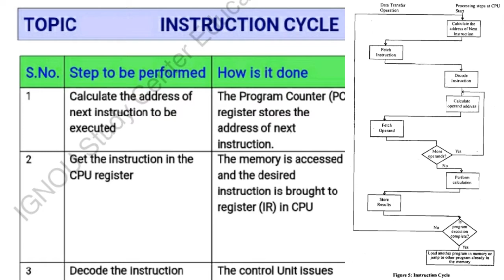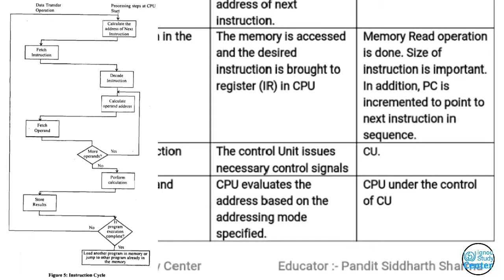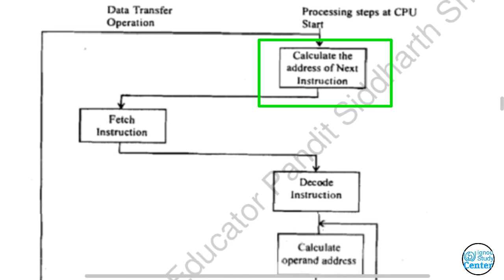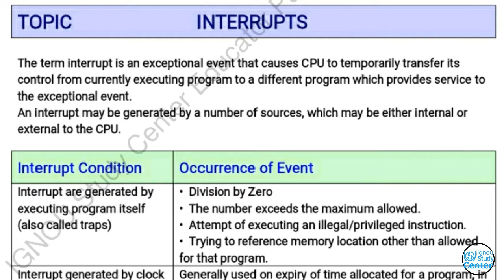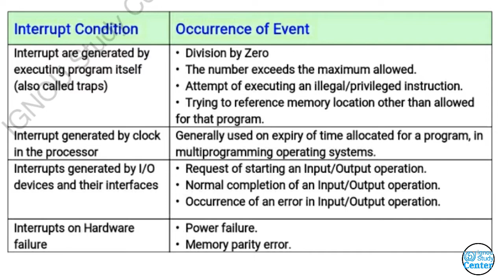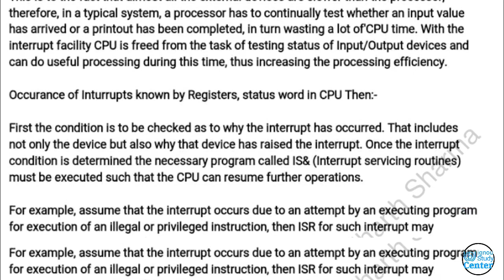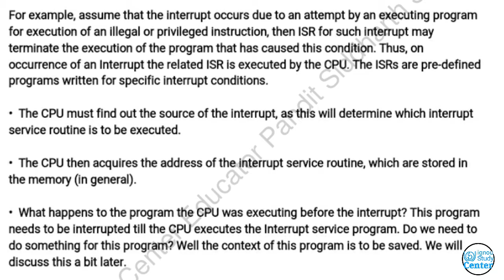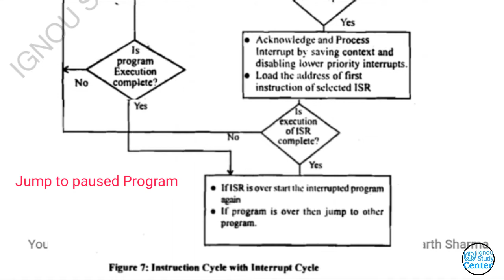Instruction Cycle With Interrupt Cycle || MCS 12 Unit 1 Prt3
Instruction Cycle With Interrupt Cycle Instruction Cycle
Interrupt Cycle
MCS 12 Unit 1 Part 3 - The Basic Computer

Topics timing of this video :-

00:00 - Start
00:13 - Instruction Cycle
05:12 - Interrupts
13:50 - Interrupt with instruction Cycle

Please Watch First video(Part1) for Clearification of this video

CONTECT:-
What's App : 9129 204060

MCS 12 Unit 1 Part 1 - The Basic Computer .
Von neumann architechure,Instruction formate,Computer,CPU,Instruction,Memory,Memory Location,Data,Interpretation,compile .
Part 1 Intro, Structure & info with figure .

Topics timing in Part 1 video :-

Structure Full Unit 1
Introduction of Unit 1
Objectives of Unit 1
Von Newmann architecture
Computer diffination (Explained)
Electronic Components
Program
Data
Instruction Interpretation
CPU (Central Processing Unit)
I/O Devices
Memory Location
The key features of Von Newmann Architecture

2nd Semester content written up 🖕

Now 1st Semester content :-

Credit = This Video Is Only For Knowledge .

NOTE:- Some  images|pictures shown in this video are belongs to respected owner.